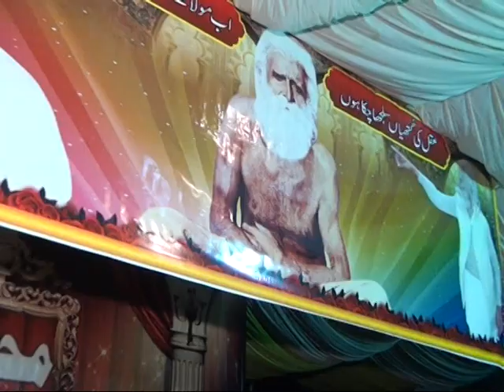baba mast tali 2018 03